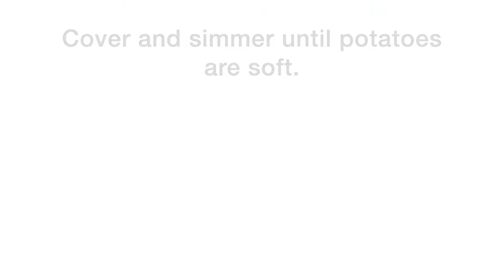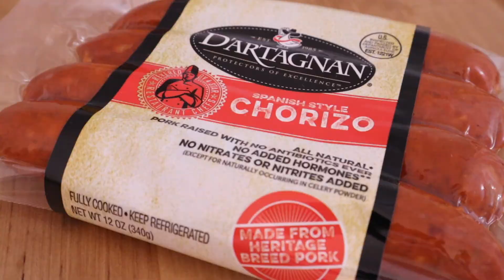FAST and EASY Corn Chowder! Enjoy it 4 ways!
Winter can be a hard time to find fresh vegetables, but the freezer case comes to the rescue with this creamy vegetarian corn chowder.  A variety of toppings take this warm and hearty soup to the next level.  Super fast and easy to make with frozen corn and a handful of ingredients.  Try it today!